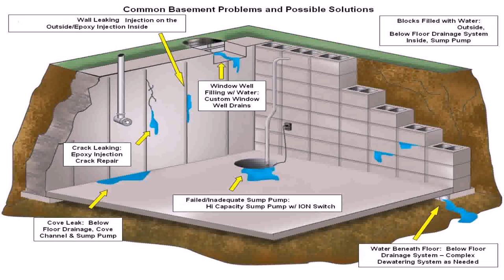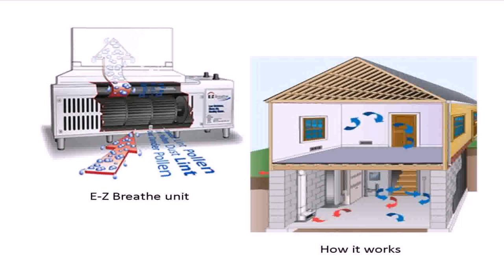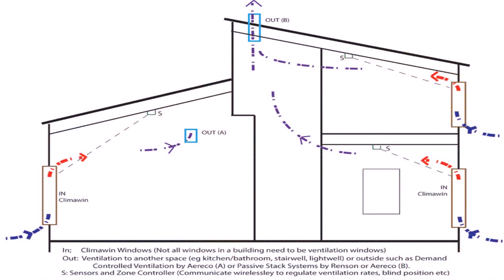Kitchen No Windows Ventilation - Gif Maker DaddyGif.com (see description)